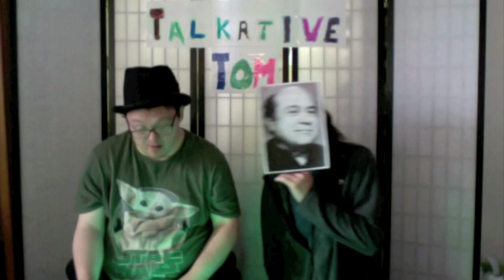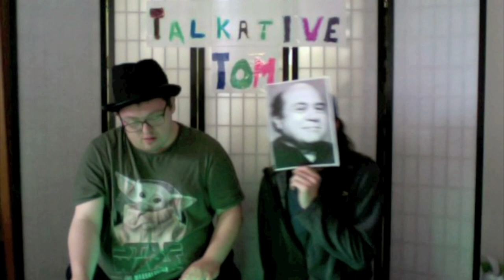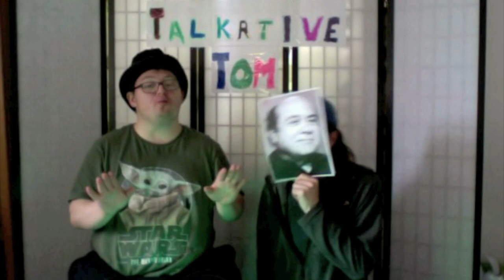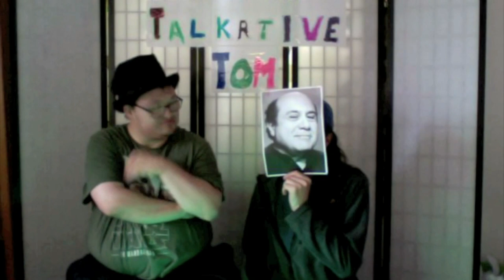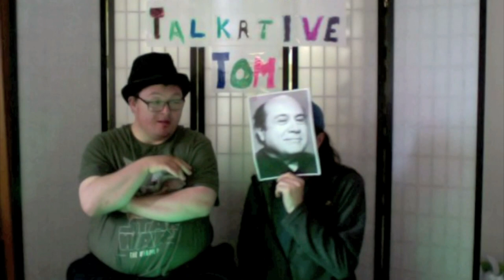The Tom Webster Show- Danny DeVito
Turns out the zapping machine just needed to have a talk with a hammer. Back up and running and Tom manages to leave Danny Devito's fish feeling underscratched.